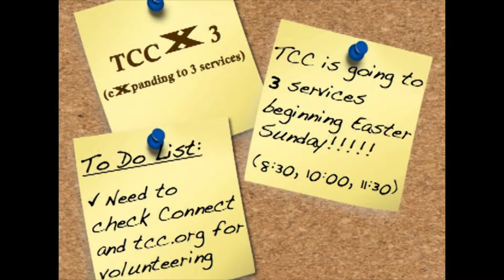TCC - Invest & Invite God Story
Triangle Community Church in Apex, Holly Springs, Fuquay Varina, Cary, area of North Carolina show how a family invested and reached out to their neighbors and invited them to church and lives were transformed and changed.  This is the first part of a great God Story!  Also, our Senior Pastor Doug Humprhey shares with the Church on our exciting move to 3 services as our church is growing.